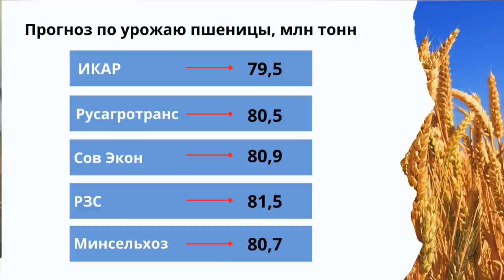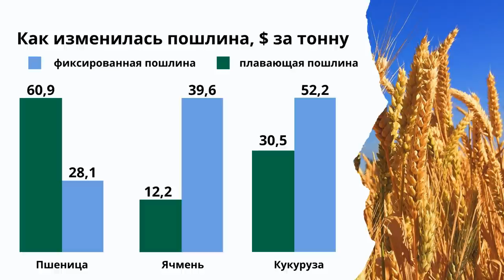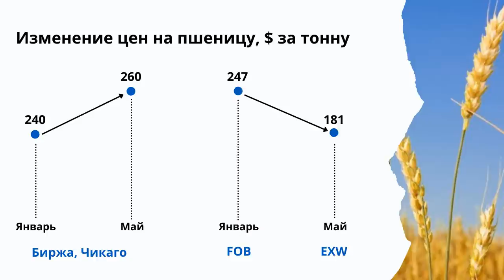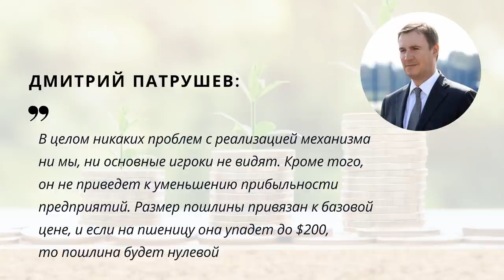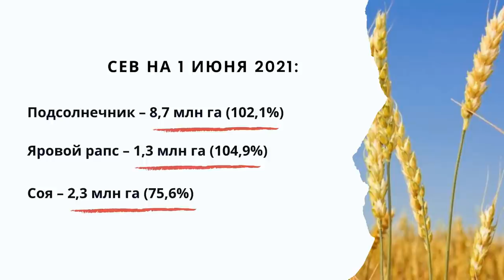Плавающие пошлины оставили кукурузу и ячмень в России. TOP Agrobook: обзор аграрных новостей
На этой неделе заработала плавающая пошлина, Минсельхоз заявил, что вернется к интервенциям, а производителям сои и рапса пообещали новые субсидии. Эти и другие новости сегодня в нашем выпуске TOP Agrobook: обзор аграрных новостей.

Таймлайн:
00:24 Прогноз на урожай ухудшился из-за погоды
01:19 В России стартовали плавающие пошлины
03:33 Минсельхоз вернется к интервенциям
04:49 На рапс и сою выплатят субсидии
06:38 Количество рынков сократилось в 6,5 раза
09:06 Южной говядине открыли границы

Кабмин направит регионам более 3,4 млрд рублей на производство рапса и сои

Говядину и баранину на кости с юга России разрешили везти в Москву